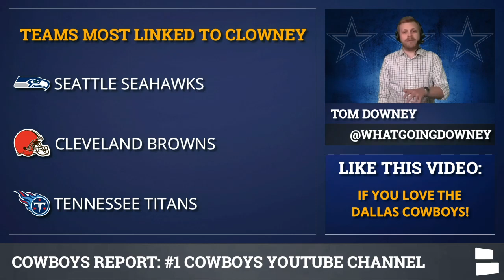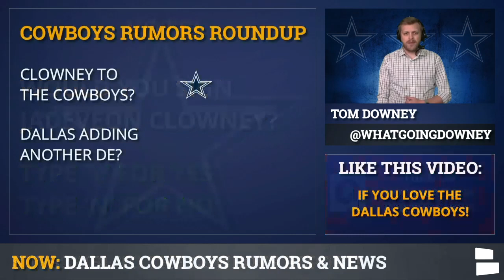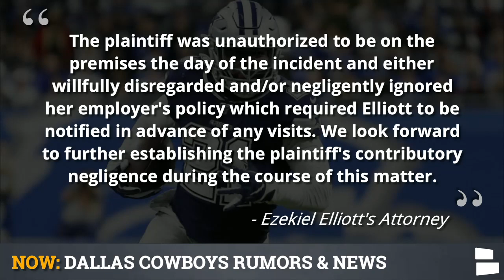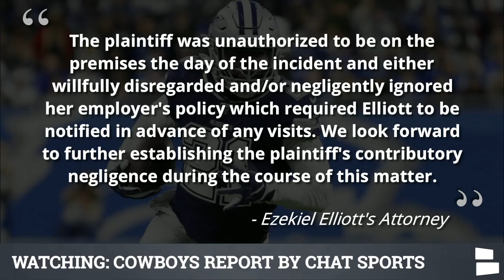Jadeveon Clowney To Cowboys? Sign Damon Harrison? Re-Sign Tavon Austin? | Dallas Cowboys Rumors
Dallas Cowboys rumors on Jadeveon Clowney and signing other players like Damon Harrison and Tavon Austin. In Cowboys news, what’s going on now with Ezekiel Elliott? Cowboys Report host Tom Downey breaks down all the latest Cowboys rumors for you on today’s video!

Jadeveon Clowney leads the way in Cowboys rumors after a report that Clowney has the Dallas Cowboys near the top of his preferred destinations list. But does that mean anything for the Cowboys (and is the report even accurate)? Cowboys Report host Tom Downey breaks down what you need to know around the Jadeveon Clowney to the Cowboys Rumors.

Cowboys rumors about the DE spot aren’t limited to Clowney. Could the Cowboys pass on him and sign another veteran, like Everson Griffen or Clay Matthews? Or could Aldon Smith earn a starting spot?

Cowboys free agent targets still out there also include Damon Harrison and Tavon Austin. The Cowboys have signed and/or drafted players at those positions already, but they could still be in the market for some help.

Cowboys news focuses on Ezekiel Elliott. He’s at the center of another lawsuit, this one of his dogs. On the bright side, this won’t result in any type of NFL discipline.

Here’s the full list of Cowboys rumors & News:
- Jadeveon Clowney & Cowboys?
- Signing Another DE?
- Cowboys Should Sign Damon Harrison?
- Re-sign Tavon Austin?
- Aldon Smith a surprise starter?
- Zeke Lawsuit